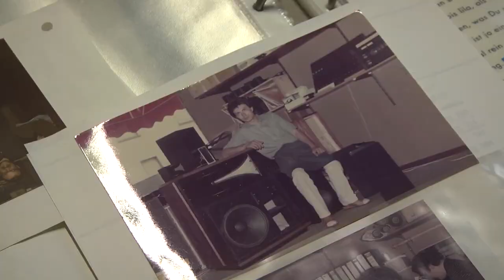Lautsprecher Manufaktur - Entwicklung, Einzelanfertigung und Reparaturen Gegründet 1981 in Mannheim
Eine kleine Vorstellung wer wir sind, was wir machen und ein paar Impressionen und die Historie der Lautsprecher Manufaktur

Vielen Dank für die Produktion an Gustav Spahn